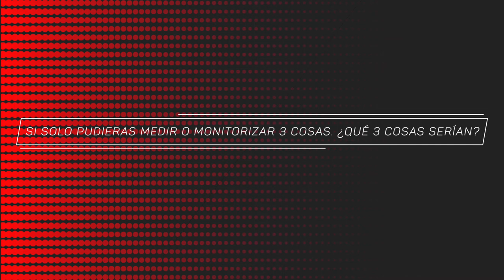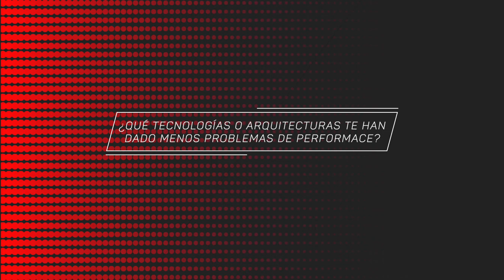Entrevista a Joan León